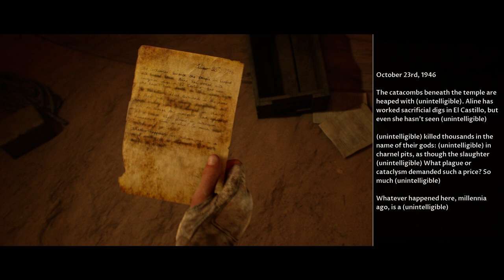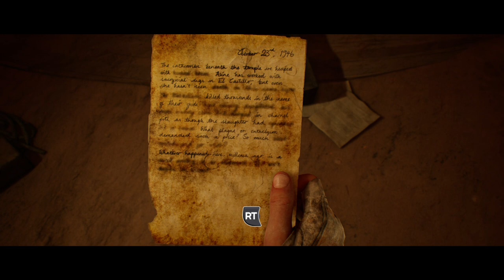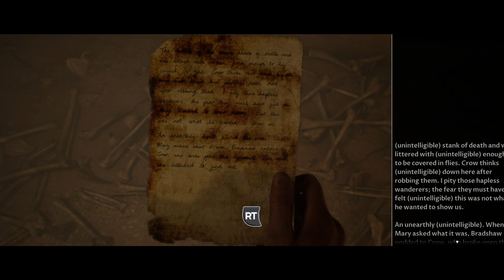House of Ashes PART 4